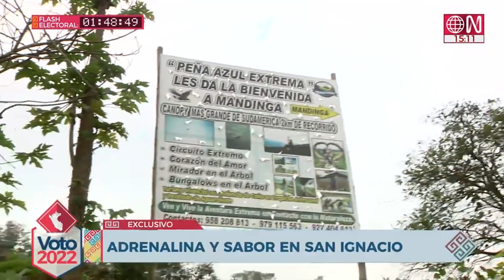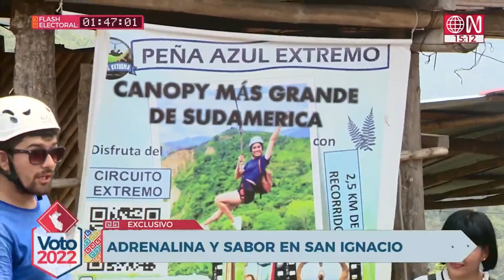Conoce las atracciones extremas y los deliciosos platos gastronómicos de San Ignacio |Domingo al Día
A diez minutos de San Ignacio, en Cajamarca, se encuentra el caserío de Mandinga. En este lugar se ha instalado el canopy más largo de Sudamérica, son más 2 kilómetros de ida y vuelta de full adrenalina. Además, podrás disfrutar de otras atracciones extremas y de buena comida.

Juntémonos Más.